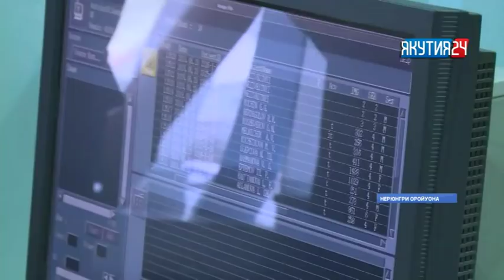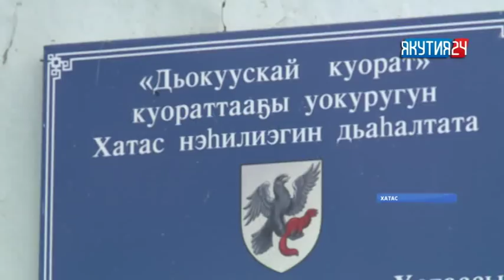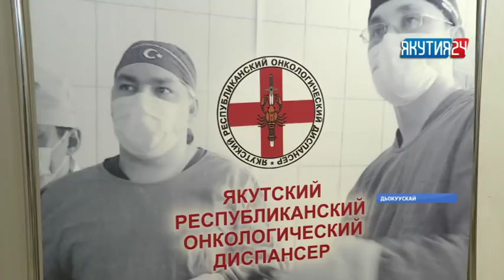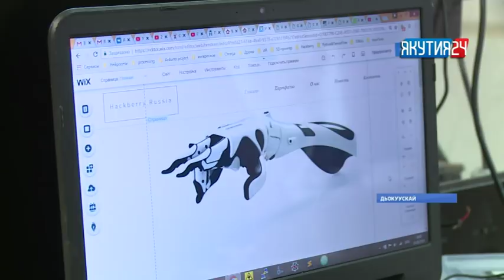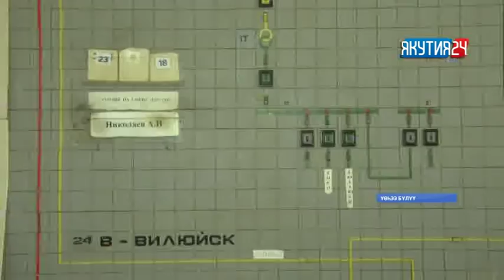«Саха сирэ» информационнай биэрии. Атырдьах ыйын 24 күнэ, 20:30 ч